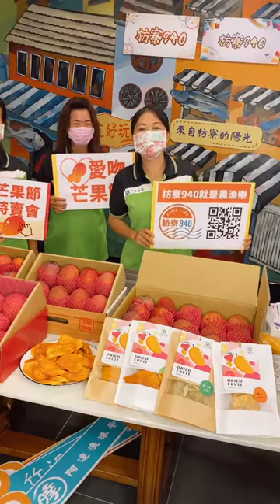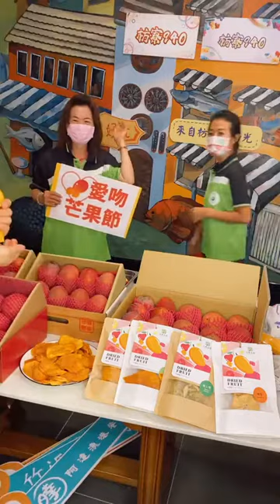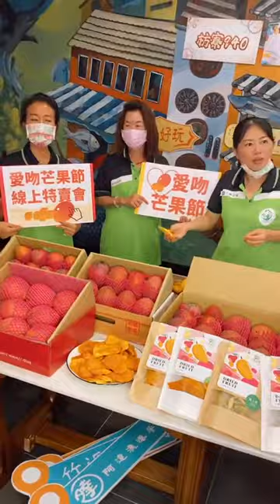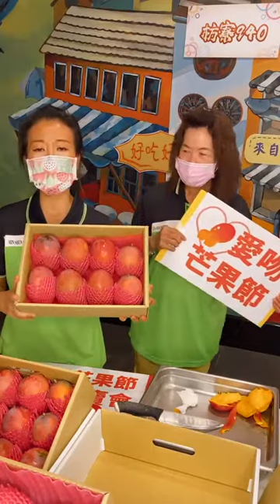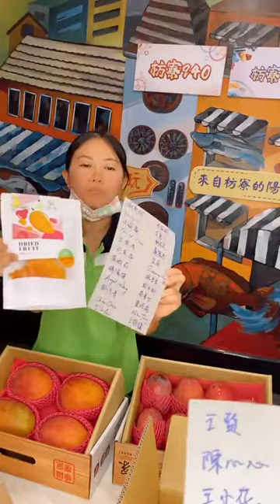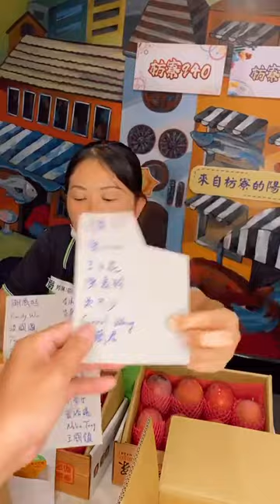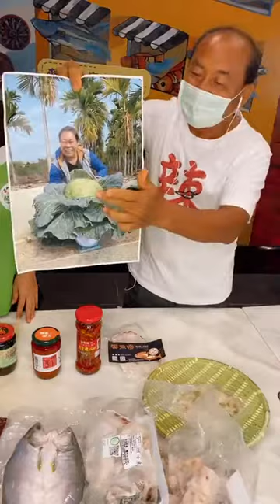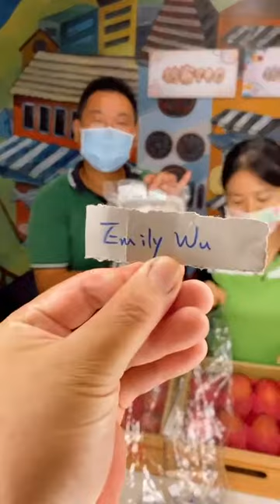枋寮940首播影片0625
6/25（五）晚上9點，940粉專直播！
抽獎送【芒果禮盒】幫忙分享還有【分享禮】唷
粉絲們明天記得觀看我們的直播唷，趕快來逛逛

村長的水果（芒果 蓮霧 玉荷苞）
龍炭烤（燒烤、熱炒、景觀餐廳）
蘭欣辣汗美食景觀餐廳、蘭欣辣汗花果休閒農場、蘭欣山莊

枋寮海鮮美食- 阿達漁港餐廳
和興蓮霧芒果園🌺
蘭欣辣汗花果休閒農場/美食景觀餐廳
阮家茶坊天空餐廳
🐟饗魚樂🐟
村長的水果
『平田永序農場』
枋寮椰們海景餐廳
竹源薑母鴨用餐
屏東枋寮美食 枋寮必吃美食 屏東枋寮好吃餐廳 枋寮好吃美食 枋寮美景 枋寮好吃餐廳 枋寮美食 屏東必吃 產銷履歷 芒果 愛文芒果 龍膽石斑 芭樂 夕陽6/25（五）晚上9點，粉專要直播！